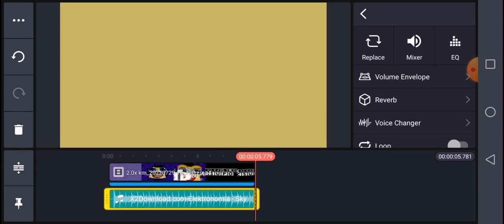How To Make NoCopyrightSoundsTracker 3 (Audio In Desc)